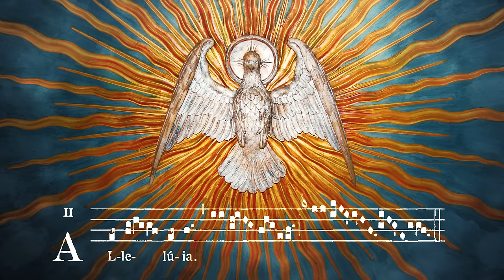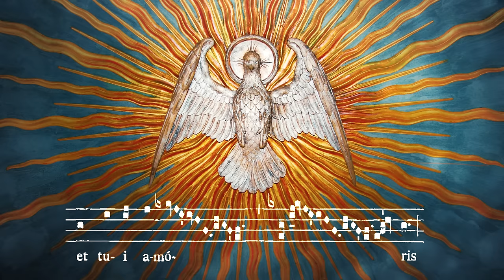Chant of the Mystics: Veni Sancte Spiritus - Come Holy Spirit - Divine Gregorian Chant - 2 Hours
"Veni Sancte Spiritus" is an ancient christian mystical prayer, used to achieve unity with the Divine spark and Spirit that lies deep within you, Divine Inspiration and Divine Transformation of your being. Today, after seeing spiritual and religious core truths corrupted and externalized to such an extent, it's nessecary to emphasize and reclaim this original understanding that can be found in almost every mystical tradition on earth.

It's not about external things, but about you connecting with the Divine Dimension, hidden deep in yourself, overcoming the actual state of lower ego and our fallen nature. Once this inner connection is made, its higher forces illuminate ones being and liberate from illusion, disconnection and external control. It's about time to reclaim what is ours.

Melody, Production and Singing: Patrick Lenk